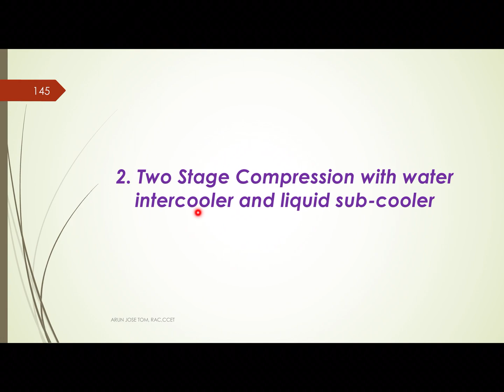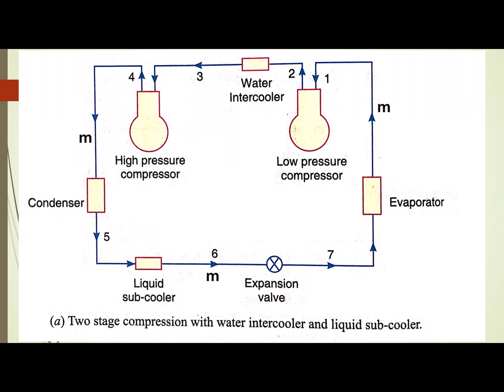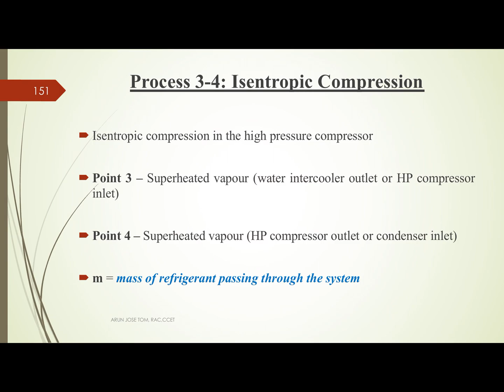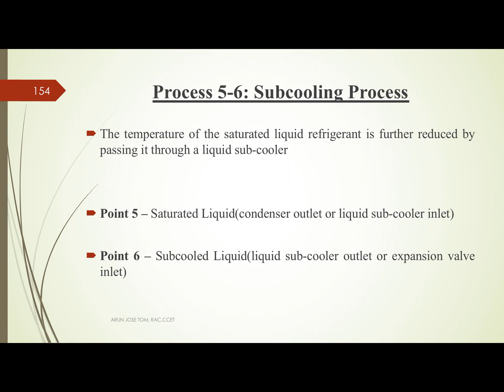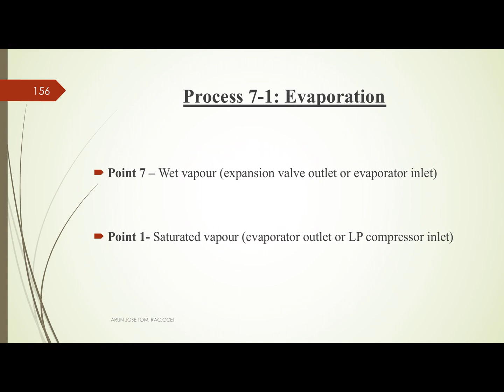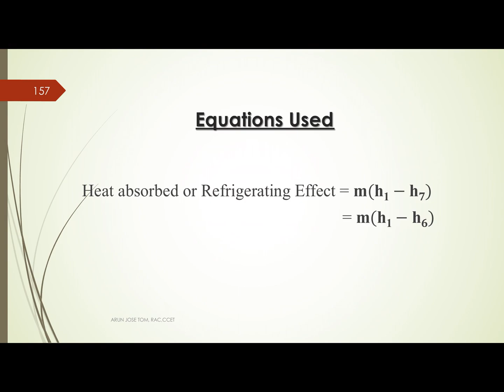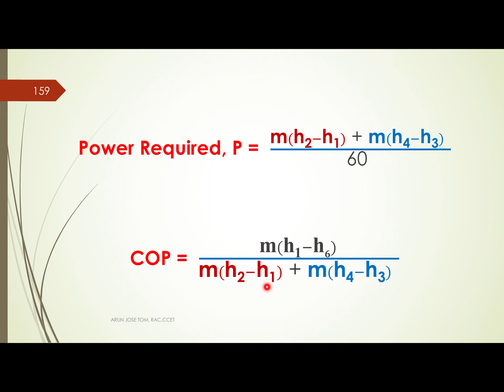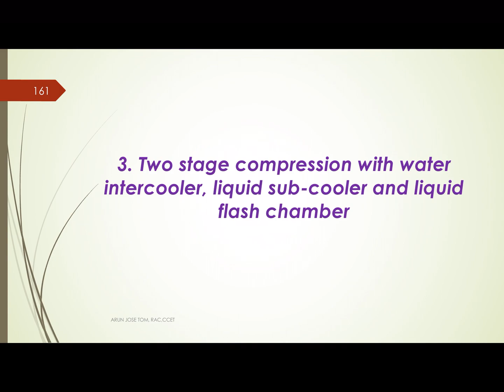M3-L10, RAC, MODULE 3, LEC-10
TOPIC: Compound Vapour Compression Refrigeration System - Two Stage Compression with water intercooler and liquid sub cooler